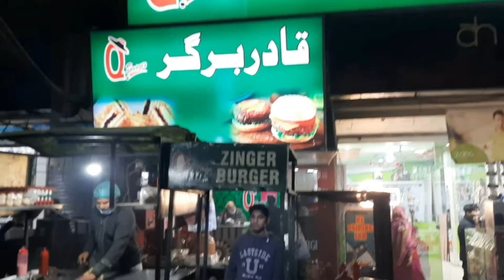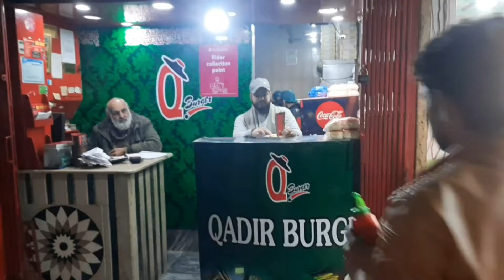How To Make Grill Sandwich In Street Food Of Lahore l Qadir Burger Point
Qadir Burger point in Allama Iqbal Town Moon Market Lahore
famous fast food point in lahore
shami burger price 60 rs
grill sandwich price 200 rs with french fries
zinger burger famous and taste price 160 rs
must must watch and come it

Instagram I'd
ranaumar7616

MUST LIKE IT AND SHARE

VISITED THIS CHANNEL WE EXPLORE ALL LAHORE AND HOPE WE ALSO EXPLORE PAKISTAN OTHER CITIES AND EXPLORE ALL FOOD RANGER
EXPLORE ALL FOOD POINTS IN PAKISTAN